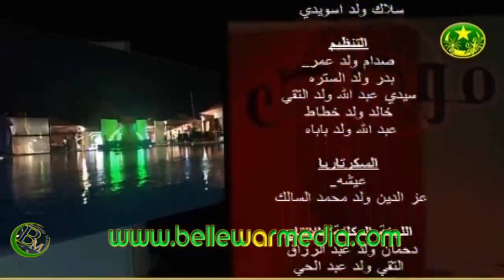المسابقة " الكوميديه" موطص الحلقة 04